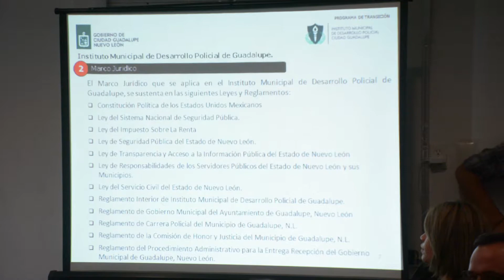Inicia proceso de transición en el municipio de Guadalupe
El alcalde sustituto, Jorge Gómez López y la alcaldesa electa, Cristina Díaz realizaron los trámites de la Entrega-Recepción de los asuntos y recursos de la administración pública municipal, de cada una de las dependencias y unidades administrativas.